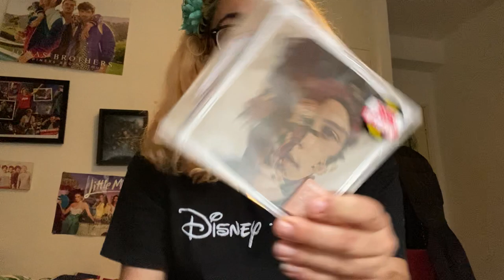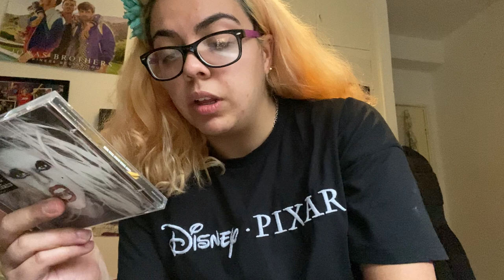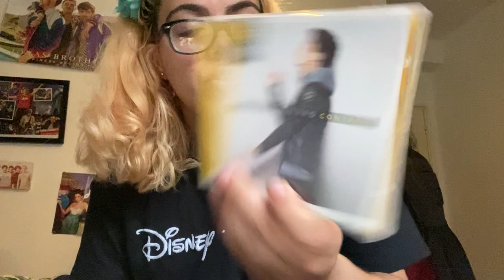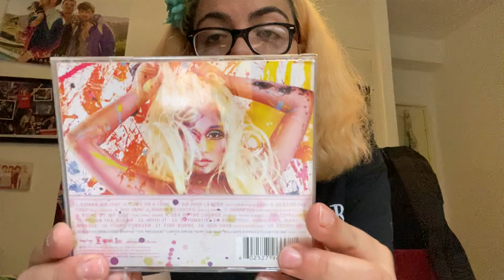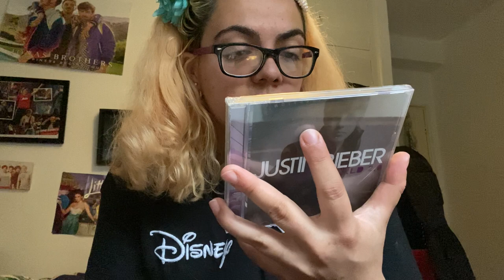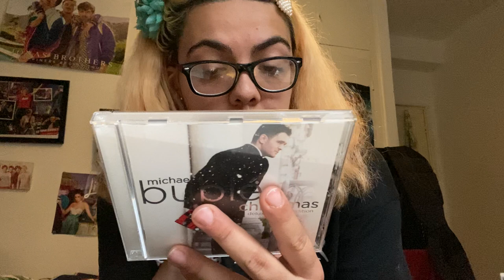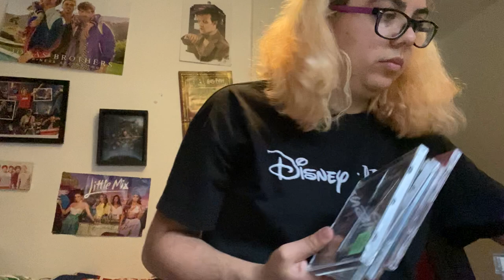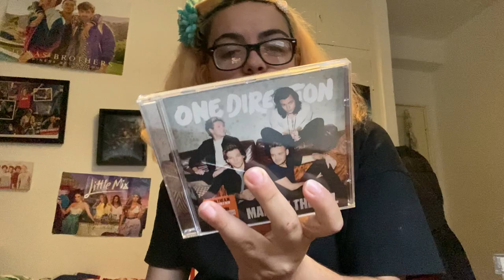My CD collection 2020(Shawn Mendes ,lady gaga ,Justin Bieber and many more )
This is my Cd collection